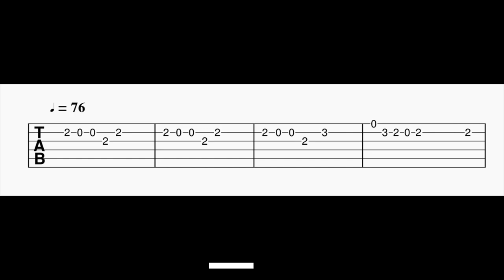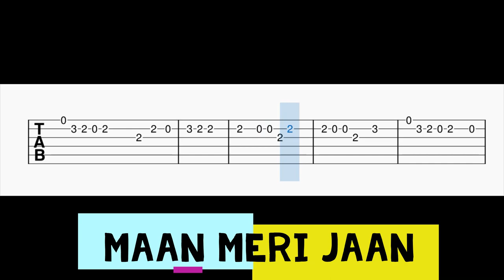Maan Meri Jaan Guitar Tabs | King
Guitar Tabs For The Song Maan Meri Jaan.